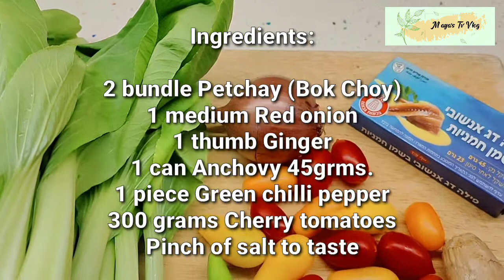How to cook|| Ensaladang Pechay (Bok Choy)|| Healthy and Easy|| Maya's Tv Vlog